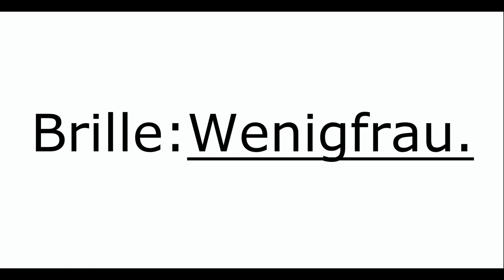Brille: Wenigfrau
Sie sehen schlecht und brauchen eine Brille? Dann schnell zu Wenigfrau!